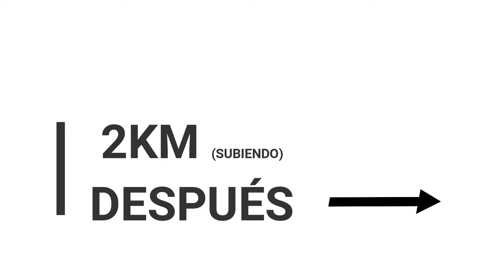AMANECER EN EL FITZ ROY, LAGUNA DE LOS TRES, EL CHALTÉN, ARGENTINA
Les muestro uno de los momentos más increíbles de mi vida: ver el amanecer en la Laguna de los tres con el Fitz Roy de fondo.

Song: Dreams, Cranberries